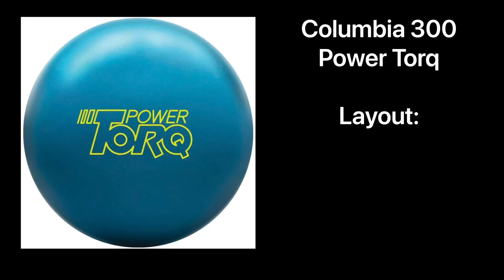Columbia 300 Power Torq - Ball Reaction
Here’s a look at the popular Columbia 300 Power Torq! Solid symmetrical with smooth shape